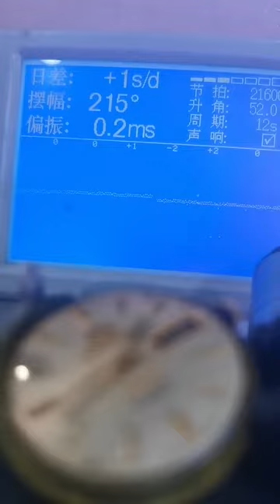Watch Trending Videos In 2023 Luxery Watch Trend Trend Ep 25